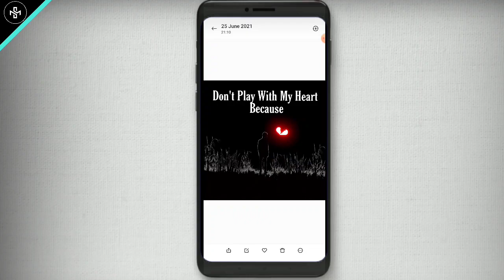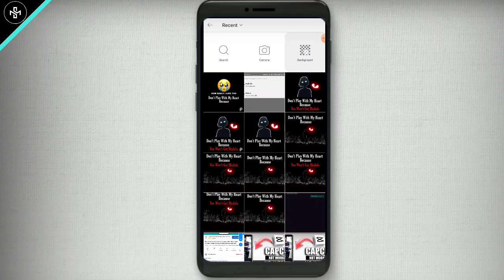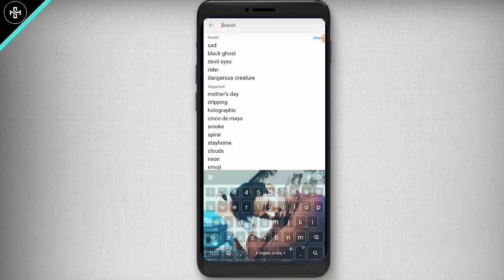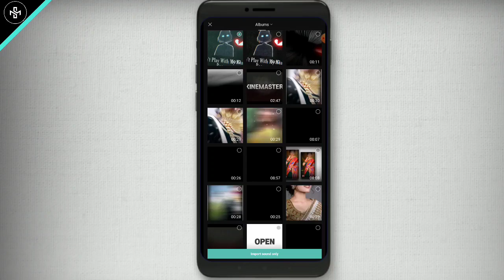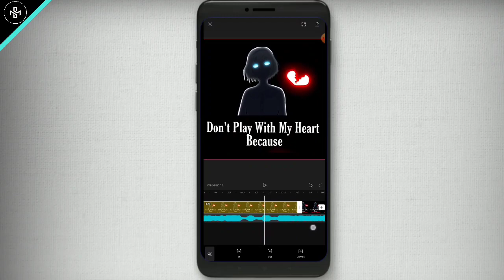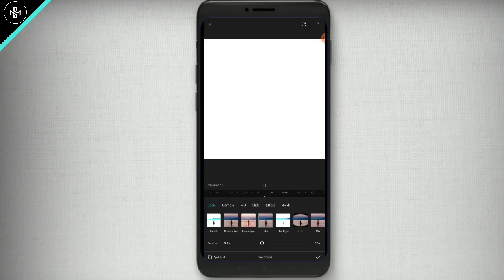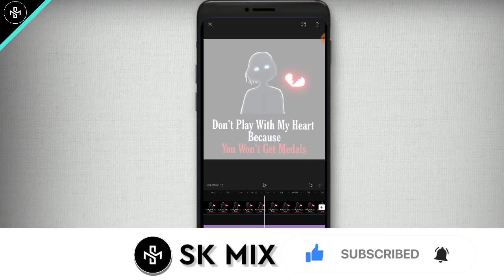instagram reels viral video editing tutorial | reels new trending video editing | reels new trend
Namaskar dosto ajj ki is video me maine app sabko yeh bataya hai ki app instagram reels viral video editing tutorial, reels new trending video editing,reels new trend
kaise bana sakte ho ummeed hai appko yeh video bahut pasand ayega.

Meterial Link 👇👇👇
✒ Telegram channel se download karlo